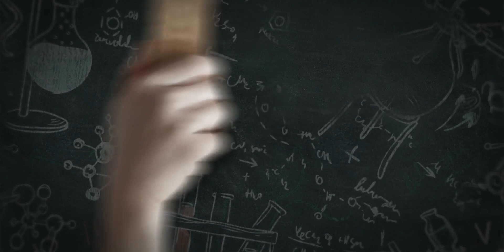UNIMNI TALKS || NAZRUDHEEN | GOVT MEDICAL COLLEGE TRIVANDRUM | REPEATERS BATCH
The alumni community of the Universal revisiting their life at universal.